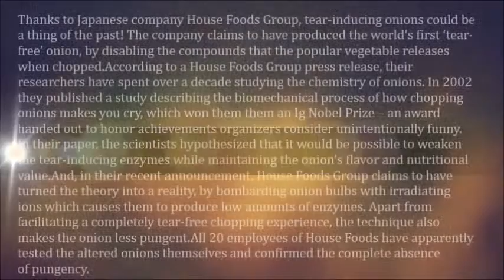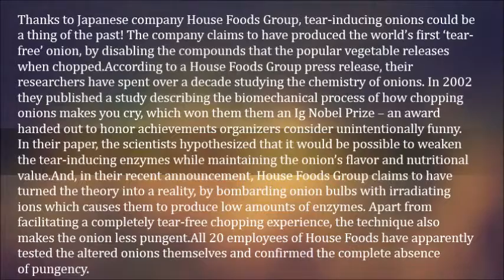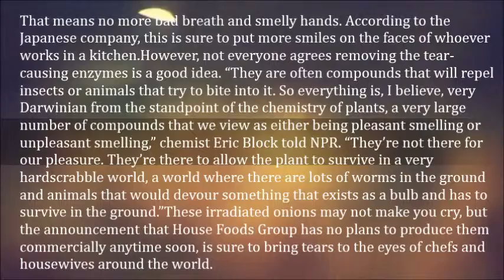Finally! Japanese Company Creates Onion That Doesn’t Make You Cry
Thanks to Japanese company House Foods Group, tear-inducing onions could be a thing of the past! The company claims to have produced the world’s first ‘tear-free’ onion, by disabling the compounds that the popular vegetable releases when chopped.

According to a House Foods Group press release, their researchers have spent over a decade studying the chemistry of onions. In 2002 they published a study describing the biomechanical process of how chopping onions makes you cry, which won them them an Ig Nobel Prize – an award handed out to honor achievements organizers consider unintentionally funny.  In their paper, the scientists hypothesized that it would be possible to weaken the tear-inducing enzymes while maintaining the onion’s flavor and nutritional value.

And, in their recent announcement, House Foods Group claims to have turned the theory into a reality, by bombarding onion bulbs with irradiating ions which causes them to produce low amounts of enzymes. Apart from facilitating a completely tear-free chopping experience, the technique also makes the onion less pungent.